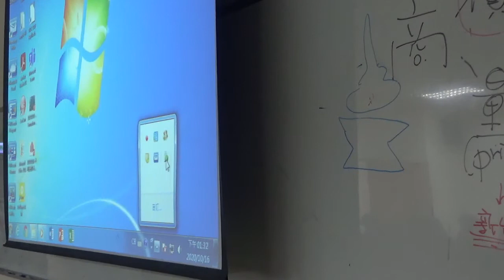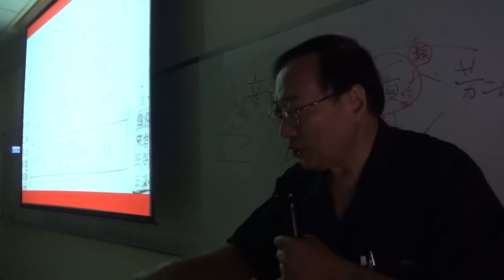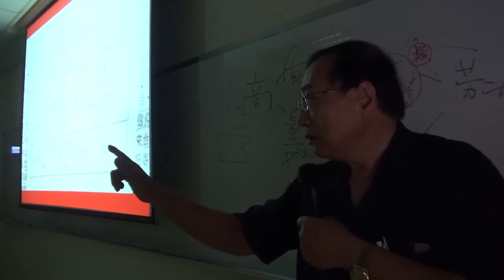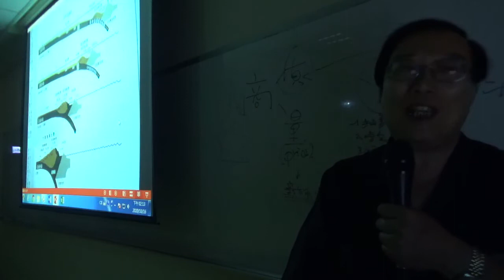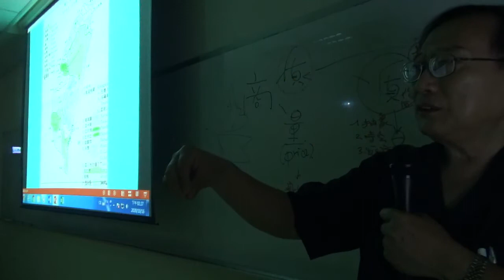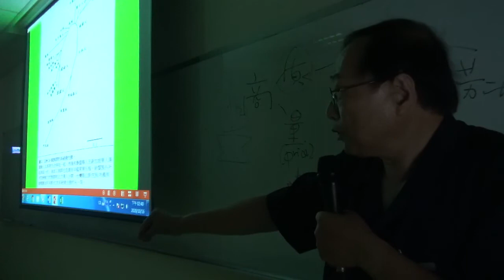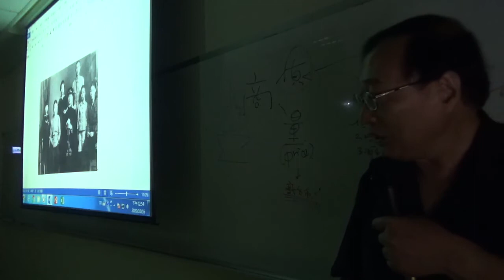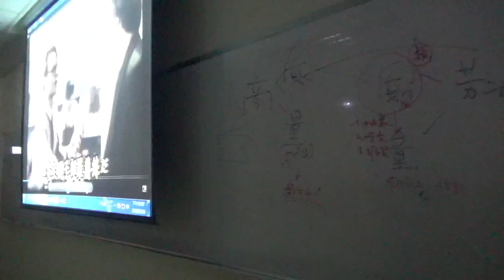2020-10-16 醫師張啟中於中山醫學大學教授醫護與社會-台灣早期常見的醫療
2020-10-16  醫師張啟中於中山醫學大學教授醫護與社會-台灣早期常見的醫療